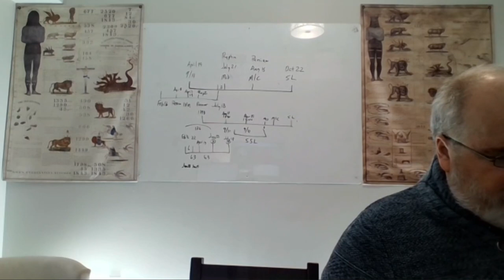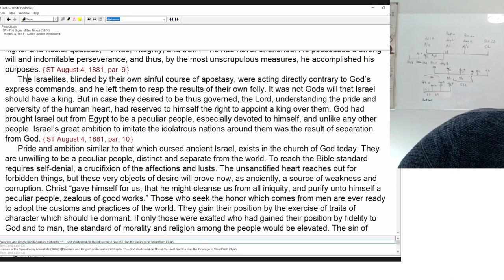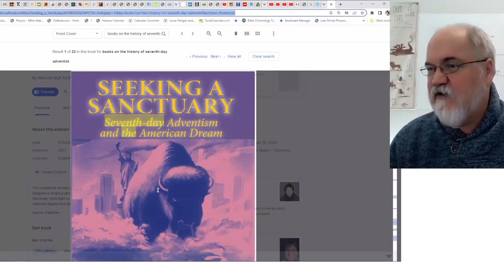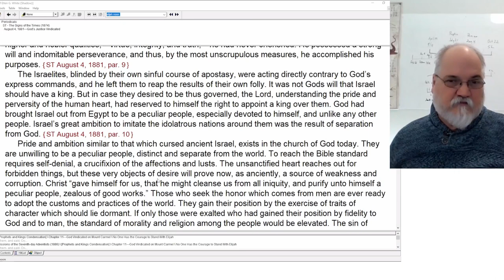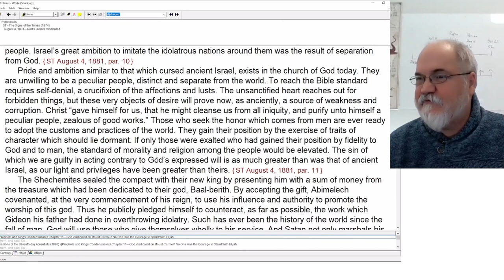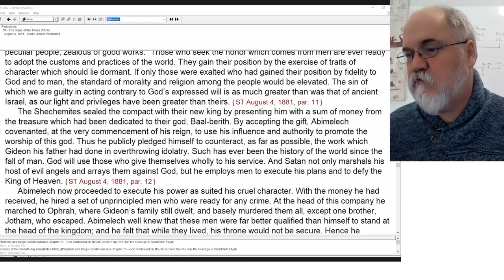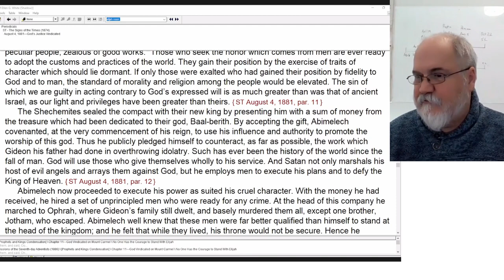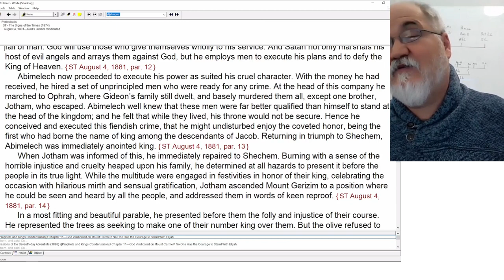2022 11 20 226. Understanding The Lines